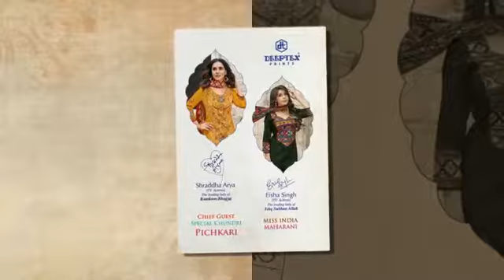WHOLESLAE COTTON SAREE DEEPTEX MOTHER INDIA VOL 27 | SHIONA.IN